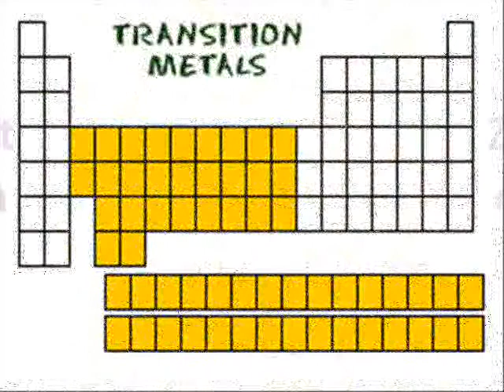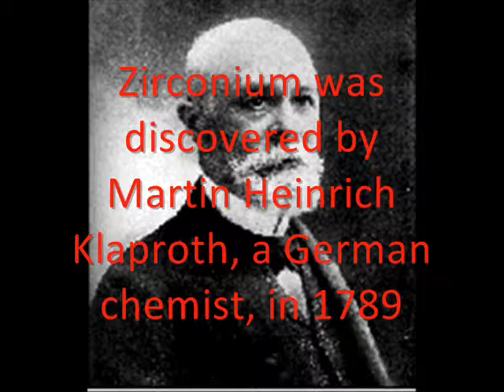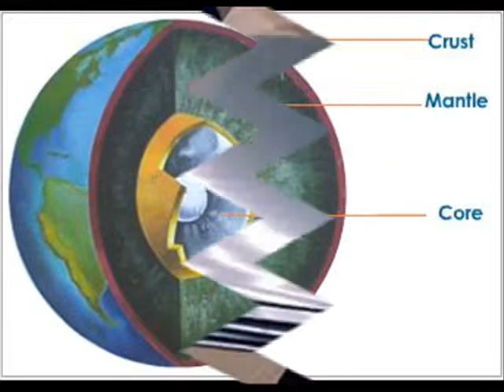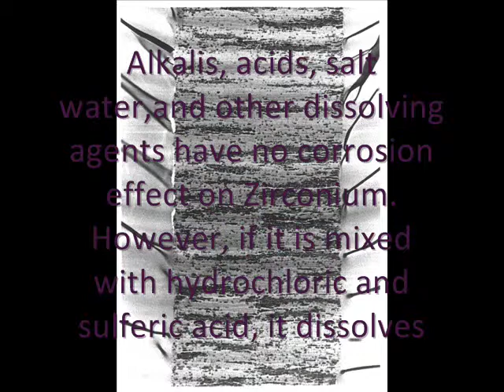Zirconium Movie Maker